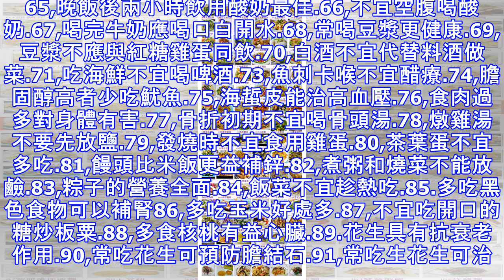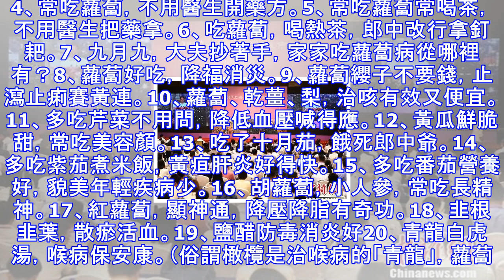罕見！絕對價值連城的一篇的古藥方， 這可不好找呀！趕緊收藏後不忘分享救人！就功德無量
一篇價值百萬的古藥方， 這可不好找呀！趕緊收了！